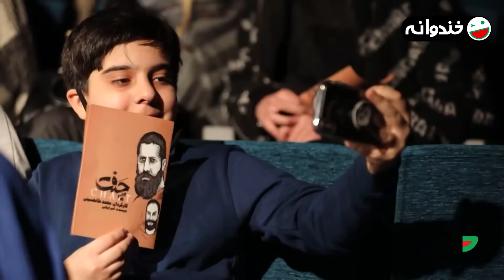فصل هشتم خندوانه قسمت 75 با کیفیت عالی 1080 - با حضور تیم ملی هندبال و جناب خان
قسمت هفتاد و پنجم فصل 8 خندوانه 😍
یه سلام پر انرژی خدمت شما
امشب قهرمانان تیم ملی هندبال ایران همراه ما هستند
جناب خان حسابی می ترکونه

پخش در 22 اسفند 1400

خندوانه یکی از پربیننده‌ترین برنامه‌های تلویزیونی در این سالها به فصل هشتم رسید. رامبد جوان و تیمش از آبان سال 1400 این برنامه را روی آنتن بردند.
اجرای فصل هشتم برنامه خندوانه همچون فصل های گذشته بر عهده رامبد جوان است و شخصیت عروسکی محبوب جناب خان نیز از همان قسمت اول در برنامه حضور دارد؛ نیما شعبان نژاد و جمعی از کمدین های مطرح سینما و تلویزیون هم در این فصل در کنار رامبد جوان حضور دارند؛ فصل جدید خندوانه با رعایت کامل پروتکل های بهداشتی ضبط شده است و در این فصل مسابقات مهیج و برنامه های جذابی به تصویر کشیده میشود…|